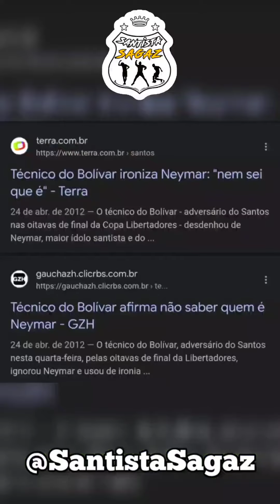Prazer, eu sou Neymar! Santos x Bolivar - Ida e Volta da Libertadores 2012